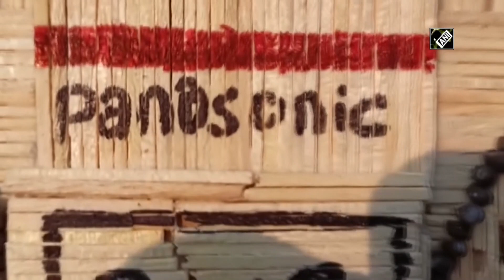To Mark World Radio Day, Puri Artist Crafts Replica Of Stereo With Matchsticks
To mark World Radio Day, an artist in Odisha's Puri made a replica of the Panasonic stereo radio in the 1980s using over 3,000 matchsticks. It took around four days for Saswat Ranjan Sahoo to complete the masterpiece. Every year, on February 13, World Radio Day is celebrated to raise awareness about the importance of the medium.